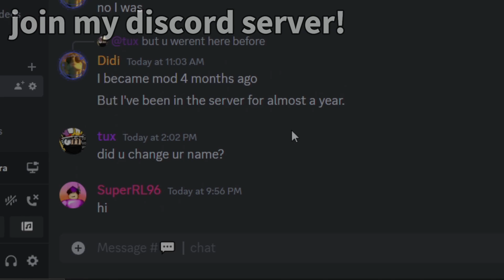Can I Arrest BrownyPlaysRoblox in Roblox Jailbreak?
Browny's channel: @BrownyPlaysRoblox